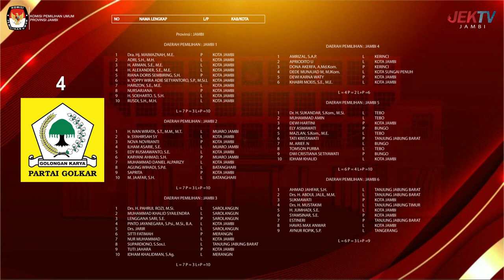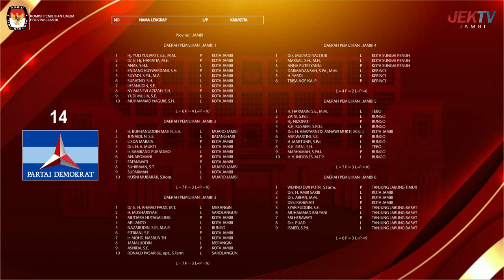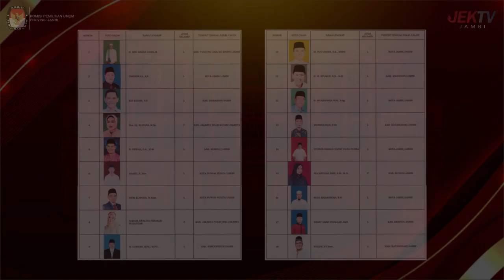KPU PROVINSI JAMBI